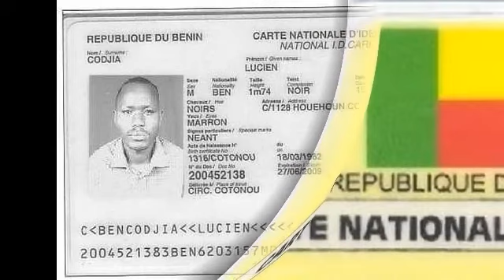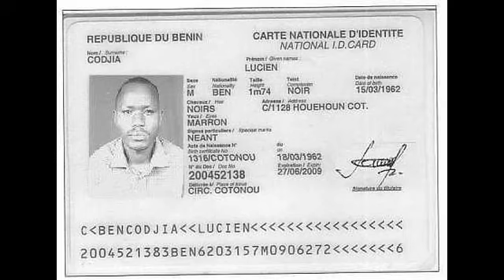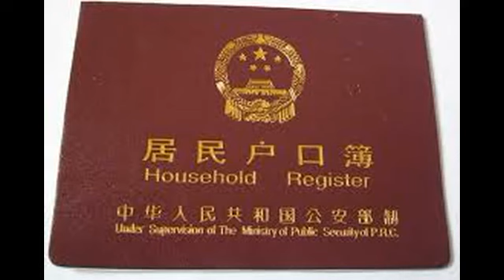不再跟隨中共？越南宣布廢除戶籍制度 全球僅3國頑抗